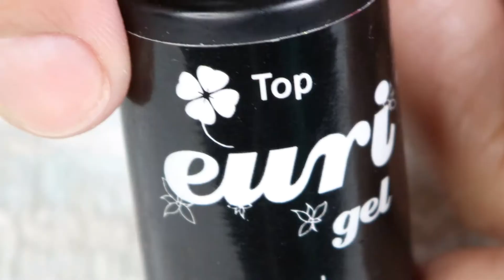Christmas Nail Art Designs 2019 Part 1 | Rea's Vlog Edition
FbB PAGE: @reareyesnailvlogs

TAKE CARE & GOD BLESS US ALL♥♥♥